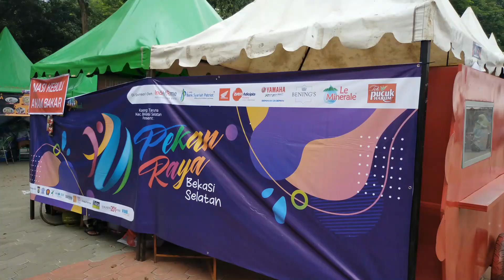Pekan Raya Bekasi Pameran Seni Budaya & UMKM Se-Kota Bekasi 2022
Yuk datang & saksikan Pameran Seni Budaya & UMKM Se-Kota Bekasi 2022 Dalam Rangka Menyambut : Hut Karang Taruna Ke-62 Tahun Dengan Ekonomi Produktif Edukasi dan Budaya.⁣
Mulai 23-25 September 2022 Pukul: 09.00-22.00 Wib.⁣
Lokasi di Alun-alun M.Hasibuan Kota Bekasi⁣
Ada Penampilan Seni dan Budaya, Pameran Produk & Kuliner UMKM Kota Bekasi, Band Topeng Betawi Kecamatan Bekasi Selatan Senam Sehat, Informasi & Edukasi Seputar Vaksin, Pelayanan SIM dan STNK, Pemeriksaan Kesehatan Gratis.⁣